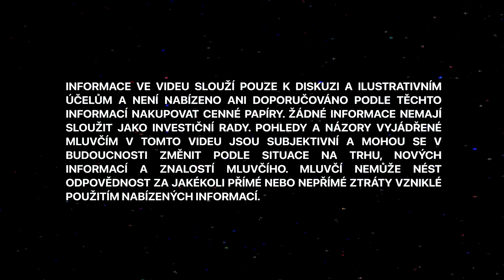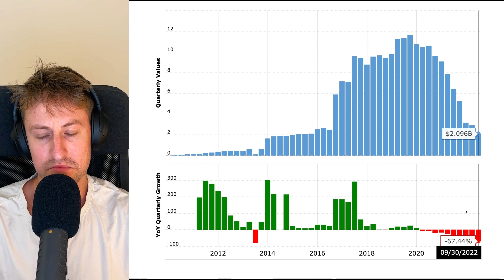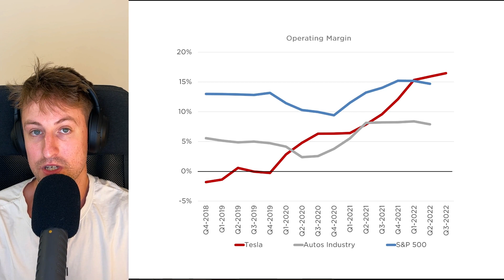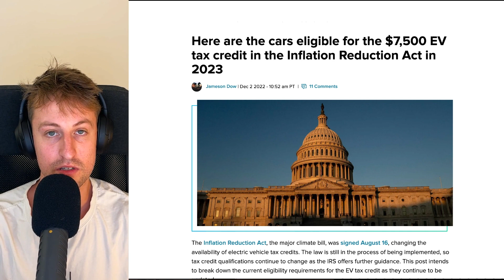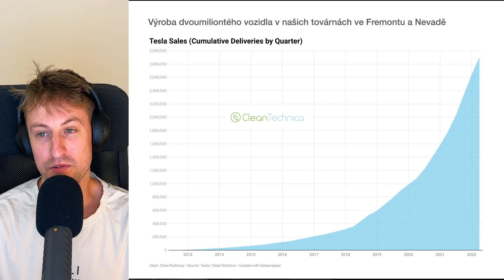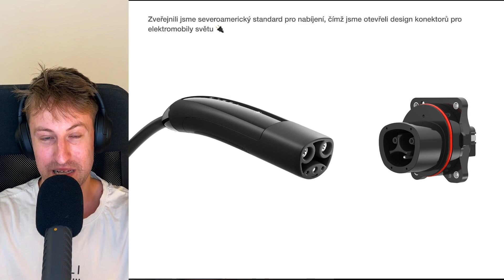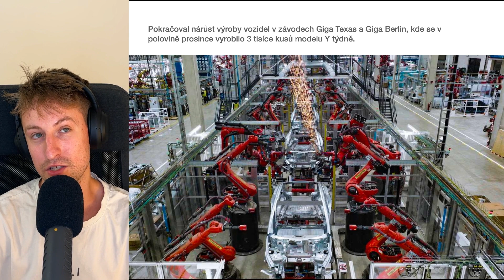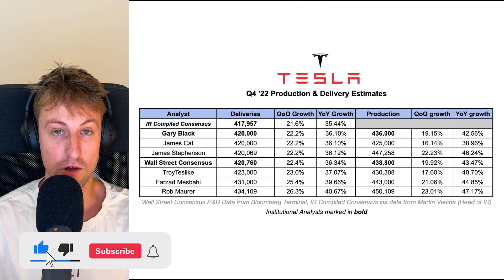Tesla je dole o 72% za 2022. Povedlo se ji vůbec něco?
0:00 - Úvod
0:31 - Můj pohled na fundamenty společnosti Tesla
4:42 - Úspěchy Tesly za rok 2022